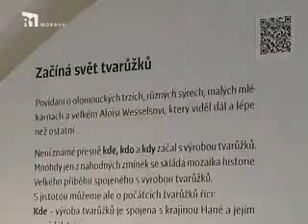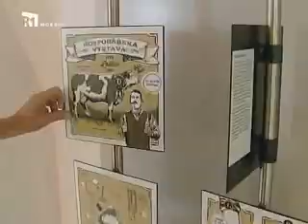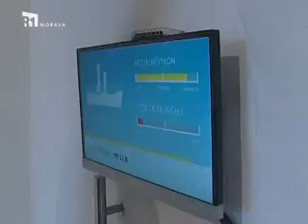Náš kraj 27. týden 2014